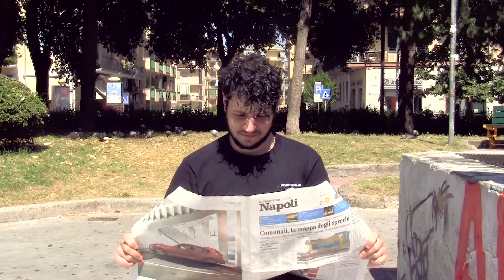18 anni in Hummer limousine